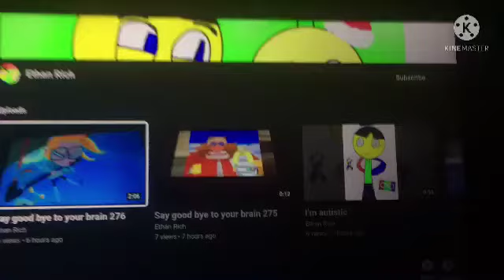Say goodbye for your Brain part 168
And I finally fix it